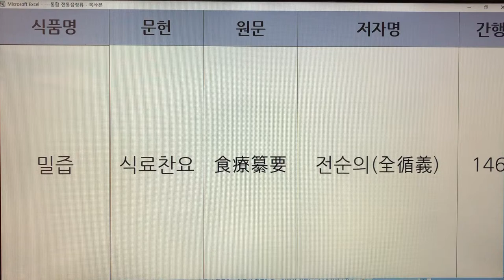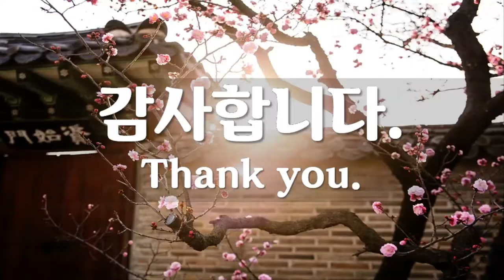한국 전통즙(Korea Traditional Juice) - 7. 밀즙 : 식료찬요